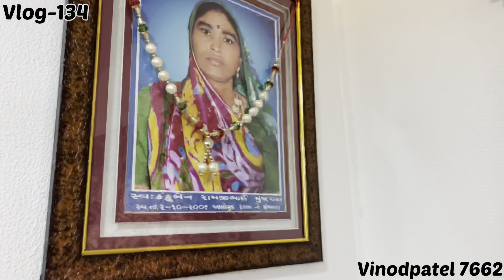Rekha & Pal’s Special Vlog || Aj Kaha Khane Jana He || Vlog-134 || Family Vlog || VinodPatel 7662